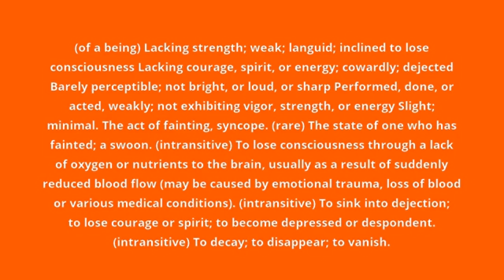what is the meaning of faint